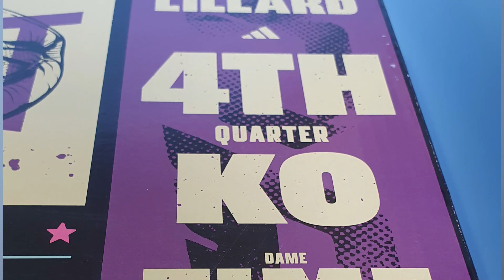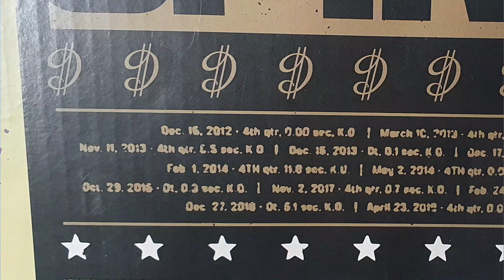Dame 8 Unboxing & Review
Muchas sorpresas con este grandioso para nos esperan en este episodio, ajuste, amortiguación y hasta los detalles de la caja son increíbles. acompáñanos en esta primer impresión de los DAME 8